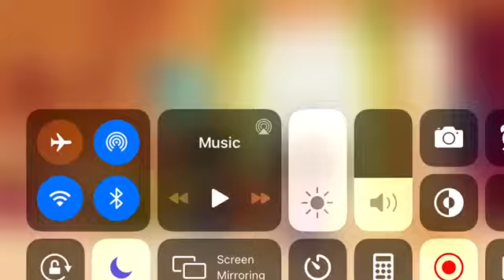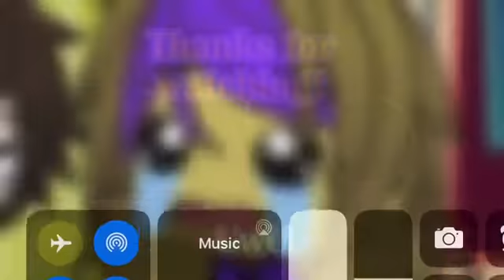Go To Sleep | Fnaf | Gacha Life | 35 Sub Special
I’m too lazy to add a description